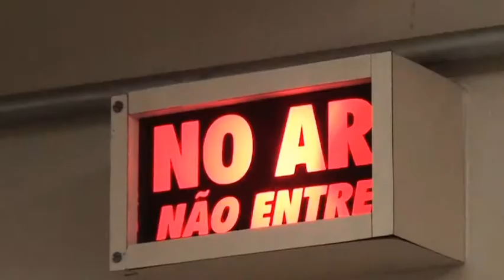Jornal da TV SBNotícias - VEREADOR CRITICA PREFEITO DURANTE SESSÃO NA CÂMARA BARBARENSE